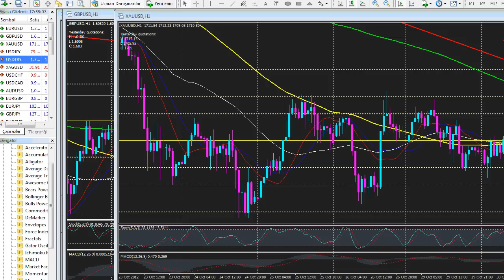Forexpark TV 30 Ekim 2012 Salı Öğlen Analizi